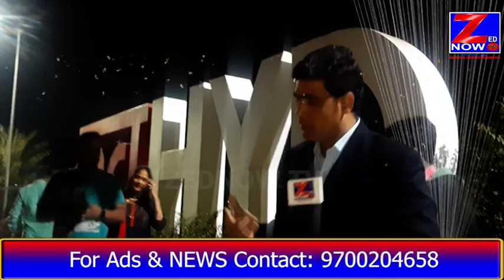WISH KARO DIL SE EP2 WITH PUBLIC WISHING HAPPY NEW YEAR 2021| 29-12-2020| ZEDNOW TV HYD